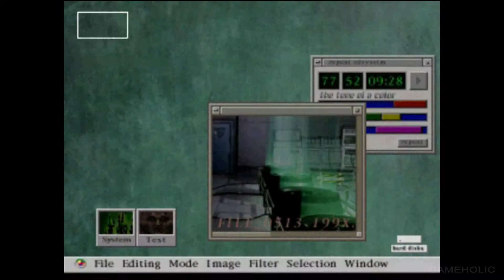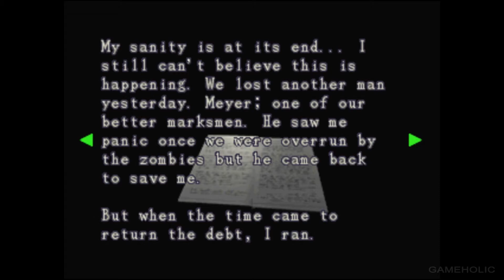Resident Evil 3 PSX Gameplay Walkthrough HD 1080p 60fps No Commentary - Part 3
Watch this video in Full HD 60fps for best experience!

Resident Evil 3: Nemesis, known in Japan as Biohazard 3: Last Escape is a survival horror video game developed by Capcom and originally released for the PlayStation video game console in 1999. It is the third installment in the Resident Evil video game series and takes place before and after the events of Resident Evil 2. The story of the game follows Resident Evil protagonist Jill Valentine and her efforts to escape from a city that has been infected with a new type of biological weapon secretly developed by the pharmaceutical company Umbrella. The game uses the same engine as its predecessors and features 3D models over pre-rendered backgrounds with fixed camera angles.

The game was a critical and commercial success, selling more than three million units worldwide. Most critics praised the graphics for being detailed and the Nemesis creature as an intimidating villain, but some criticized the game's short length and story. After its release on the PlayStation console, Resident Evil 3: Nemesis was subsequently ported to the Dreamcast, Microsoft Windows and GameCube systems.